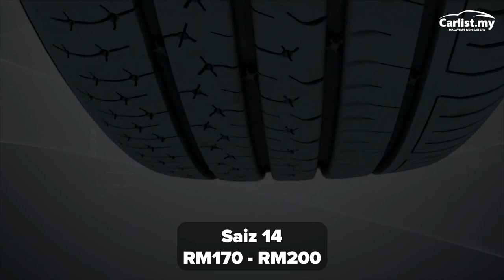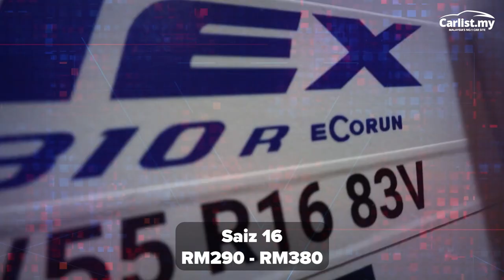Tayar Kereta Terbaik 2022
Tahukah anda pemilihan tayar kereta yang sesuai boleh meningkatkan mutu pemanduan?

Jika tayar yang digunakan tidak sesuai dengan cara pemanduan serta lokasi pemanduan, kesan seperti tayar terasa keras, bunyi bising dan penggunaan bahan api berlebihan boleh dirasai pengguna.

Bagi membantu anda membuat pilihan, kami berikan beberapa contoh tayar kereta penumpang terbaik tahun ini mengikut jenis.